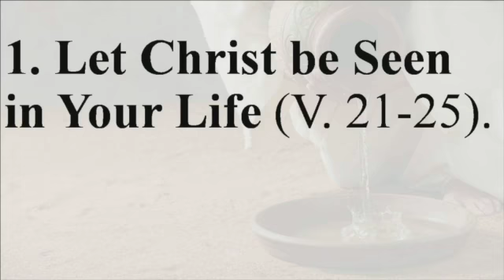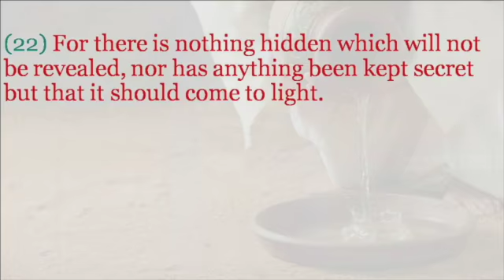The Kingdom of God, Mark 4:21-34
A message in the series through the gospel of Mark called "Serving Like Jesus" for The Fellowship Church, Sweetwater, TN on August 15, 2021.